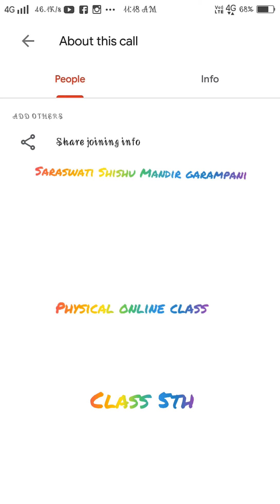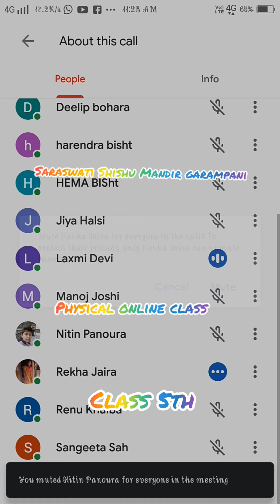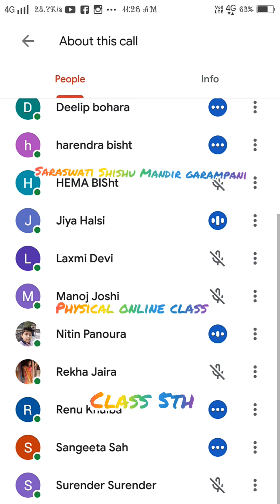Class -v ( physical online class)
Saraswati Shishu Mandir Garampani